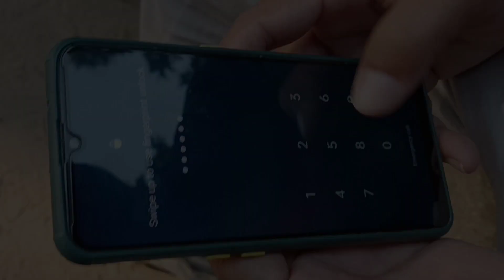A day in village| Gao ka pyara view |गांव का प्यारा दृश्य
Gao ka pyara view |गांव का प्यारा दृश्य